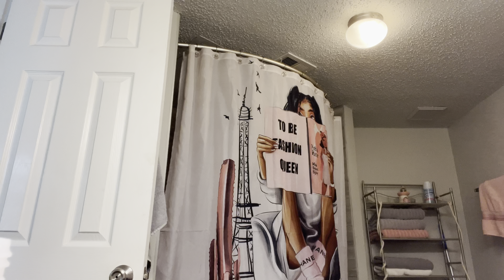NEVER HAVE I EVER WHILE GIVING MAJ A TRANSFORMATION| *drunk edition* (HILARIOUS MUST WATCH)